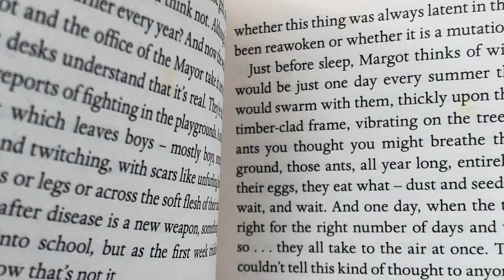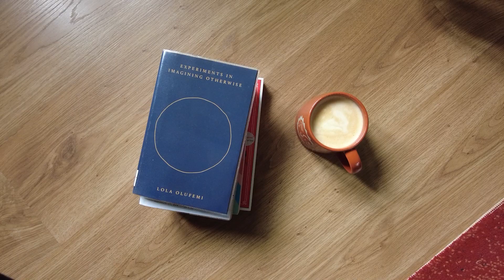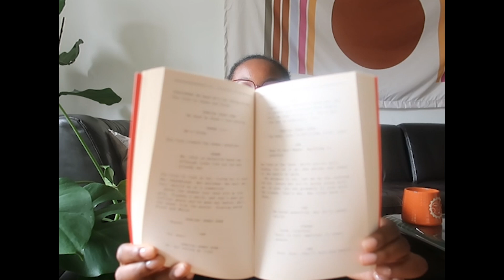writing vlog 💌 reading by the beach, reconnecting with myself and my summer tbr 💙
I've been wrestling with some feelings... what does success look like for me as an author-in-progress? What is it that keeps me motivated in the midst of rejections and setbacks? Sometimes the weight of disappointment, the what ifs and near misses, can feel too heavy. On days like that, I look to simple things for balance: time in nature, a day away from my phone, a nice coffee in a fun mug.

And, most importantly, I remember why I'm here. Telling stories is the thing that makes my heart glow. Showing up and trying is the only thing that makes any sense💛

📚 Books mentioned 📚

Half A World Away by Mike Gayle
Experiments in Imagining Otherwise by Lola Olufemi
Interior Chinatown by Charles Yu
You and Me on Vacation by Emily Henry